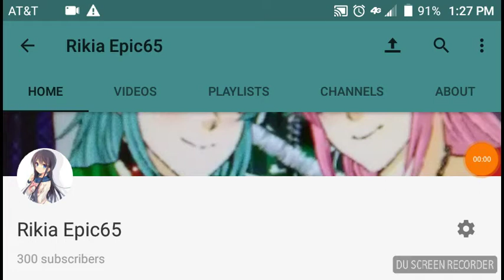Rikia: I'm calm *In heal and Exhale* Mind: UGGHHHH I CAN'T TAKE THIS.